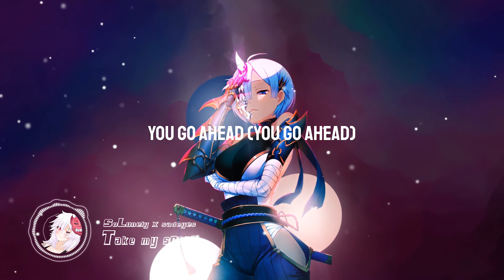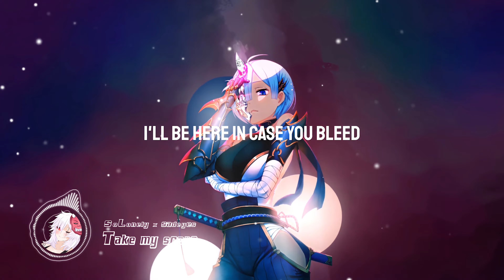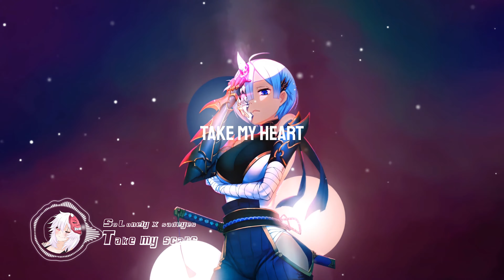SoLonely x sadeyes - Take my scars [Lyrics]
▼【♬Where I got the song♬】
▬▬▬▬▬▬▬▬▬▬▬▬  ✔TAGS✔ ▬▬▬▬▬▬▬▬▬▬▬▬
▬▬▬▬▬▬▬▬▬▬▬▬ ✘ LYRICS ✘ ▬▬▬▬▬▬▬▬▬▬▬▬
You take it back (Take it back)
You go ahead (You go ahead)
I know you want to see me dead (Yeah)

Take my heart, take my scars
Do your job, play your part
Follow me when you need
I'll be here in case you bleed
Do you job, play your part

Take my heart, take my heart

Lonely, but I violate them
You don’t need to be a flock to be yourself
Lonely, I'll need it
How you turned my heart into pieces (Hmm)
You saw me bleedin' (Uh)
But you did nothing to me, ayy (Hmm)
I know your love when I see it (Hmm)
The way you made me not believe it

I can see it from the start with the attitude
I shoulda known that we’d be faded out in Malibu
I shoulda known what you would do to me
Then you went and made a fool of me
I had to change up what I need or what I want
Cuban links, foreign cars, foreign bros
When they see me, they gon' smile
and they prolly know I made it
I'm that guy, I'm the boss, I'm the boss

Take my heart
▬▬▬▬▬▬▬▬▬▬▬▬ ✉Artists Socials✉ ▬▬▬▬▬▬▬▬▬▬▬▬